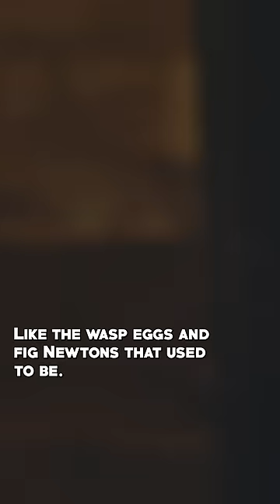Your cigar literally has bugs in it 🤮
THAT'S why smoking is so bad!